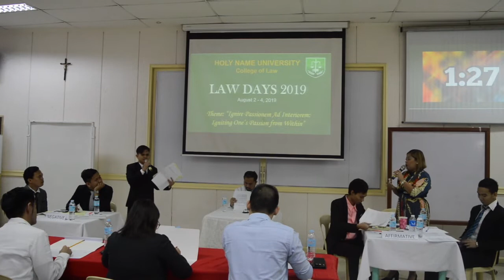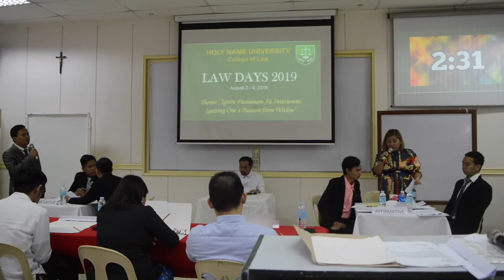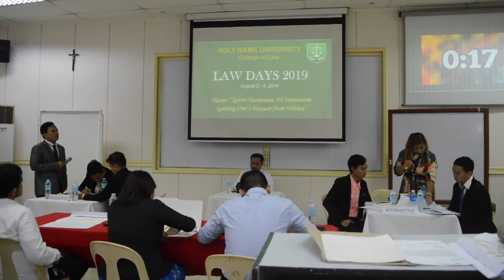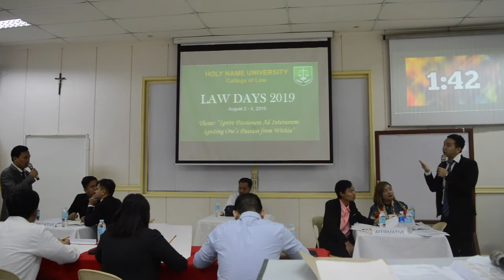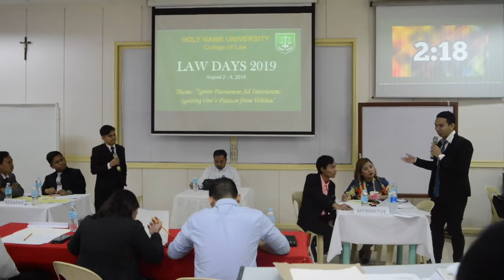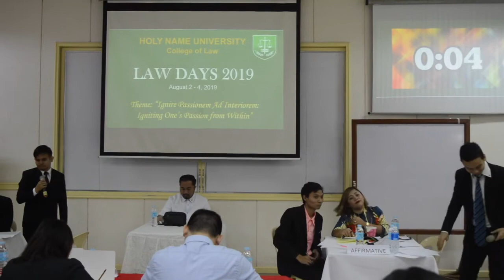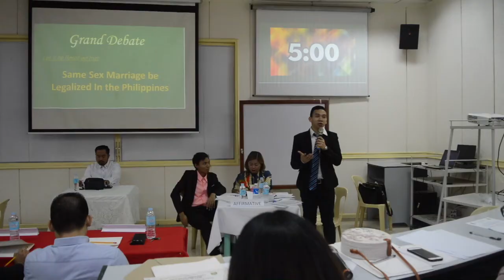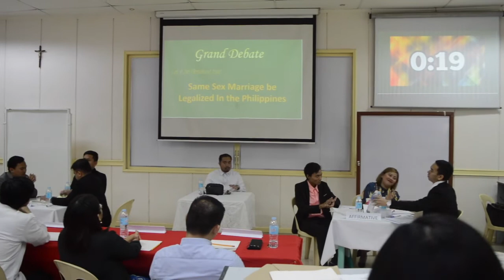DEBATE: LEGALIZATION OF SAME SEX MARRIAGE | LAW SCHOOL PHILIPPINES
Hi, LAWyals!! I'm Jeremiah and I am a first year law student from Bohol. I decided to upload videos about my law school journey to share to you guys my first hand experiences regarding the good and the bad times in law school. I hope to be of good help to everyone who aspire to become a law student and a lawyer in the future.

Philippine Law Student | LAW SCHOOL PHILIPPINES | Law Student Life